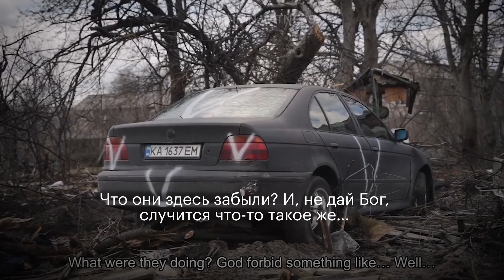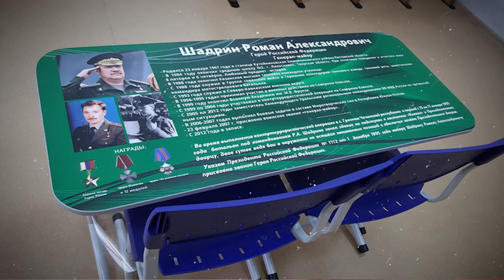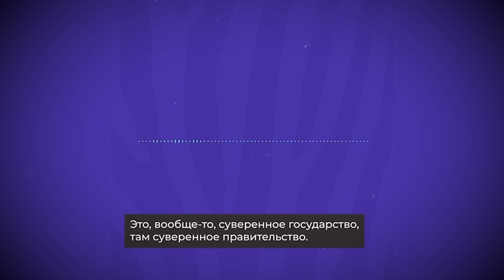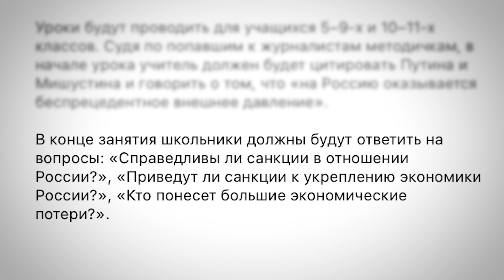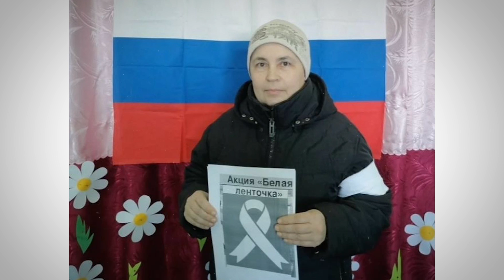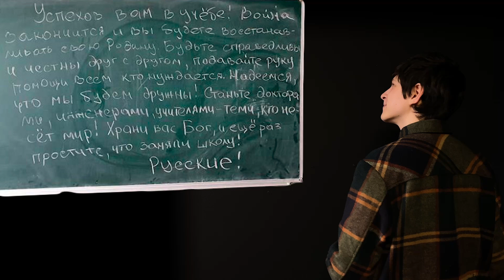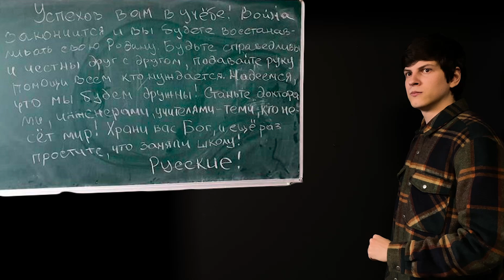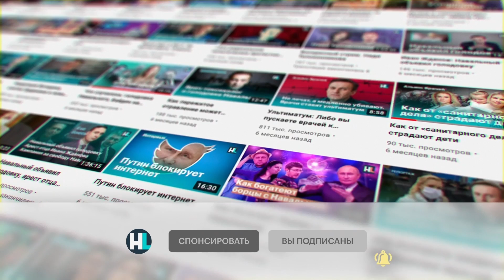Как Путин zомбирует детей | Обзор Пропаганды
Российская власть вот уже несколько лет просто обожает говорить о «преступном вовлечении детей в политику», обвиняя в этом оппозиционеров и даже независимые медиа. Но есть один нюанс: на самом деле, подобным занимается в нашей стране именно действующая власть. Прямо сейчас она проникает в школы и детские сады, навязывая юному поколению «правильные» взгляды на политику государства и путинскую войну в Украине.

В специальном выпуске «Обзора пропаганды» Антон Пикули рассказывает, как путинская власть зомбирует детей во время войны.

Если вы столкнулись с пропагандой в школе или университете, напишите в наш специальный бот

YouTube канал Антона  @pikuly

Поддержите нашу работу через криптокошельки:
🔸BTC: bc1qyxap9djvem9qmzcrfg2t8en0laqd4cxqwkjrkf
🔸ETH: 0x11E01A2CdB361581aF7191427B90BC2ebEe7544F
🔸LTC: ltc1q8es2hgr65sgfle3p5gpmja704kxucwf4gj96sm
🔸DOGE: DGPThdhCShnt61XCaAJYT873vEfCyCsY3C
🔸USDT (TRC20): THAqtvapuuPzZHq3TYWEeTBgmxBUUNsDw7
🔸USDT (ARBITRUM, ERC20, Polygon): 0x11E01A2CdB361581aF7191427B90BC2ebEe7544F